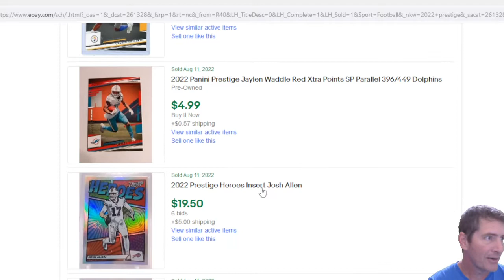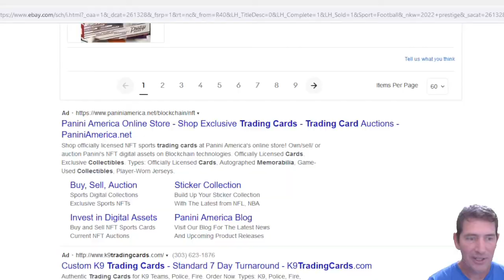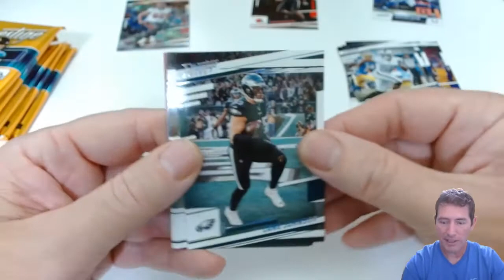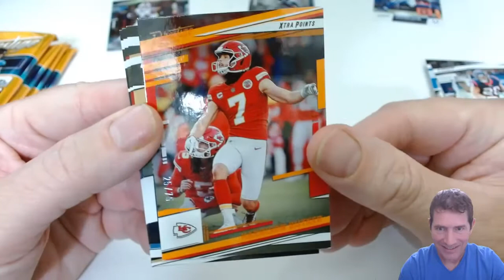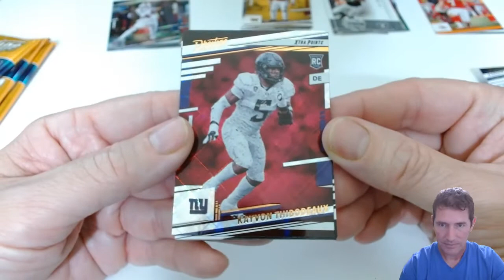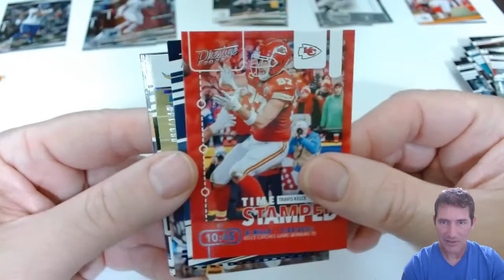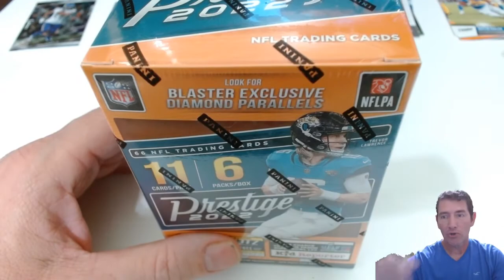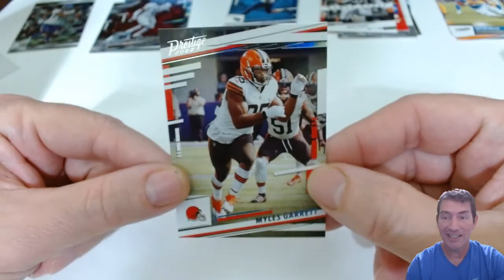Cracking! This weeks Walmart Restock, 2022 Panini Prestige NFL Football Blaster Box